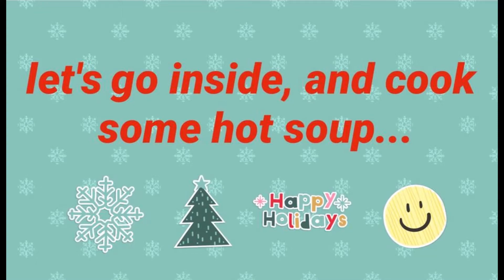Sinabawan na Ulo ng Salmon (Salmon Head Soup) + Amazing Snow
Salmon Head, Salmon Head Soup, Sinabawan na Ulo ng Salmon, Sinigang Mix (Tamarind Powder), Homecooked (Lutong Bahay), Red Lake, Snow